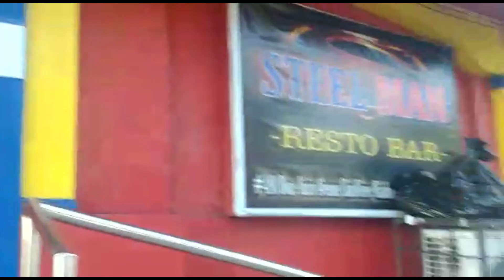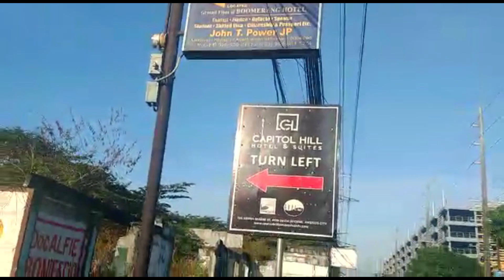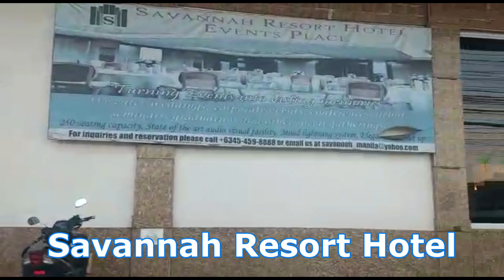exercise walk Don Juico Ave Clarikview Angeles City